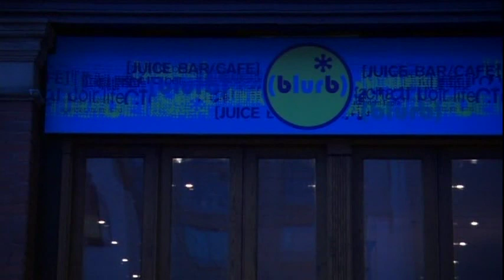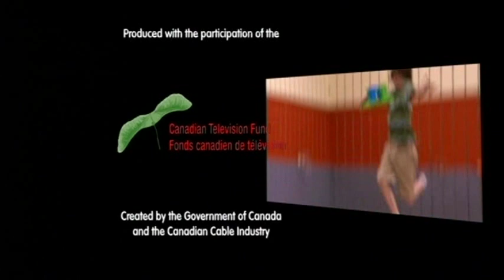(116) The Latest Buzz - The Sneaky Issue - Part 2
A girl dates Michael to meet celebrities.  Rebecca takes a job at the Blurb.  Noah plays DJ off Shepherd.  See Munro Chambers on the trampoline.